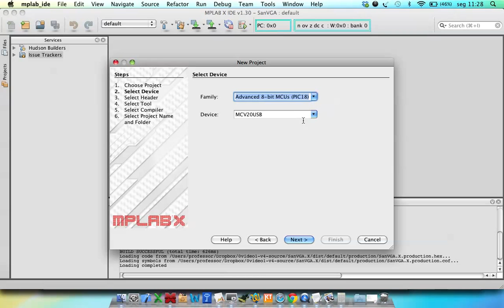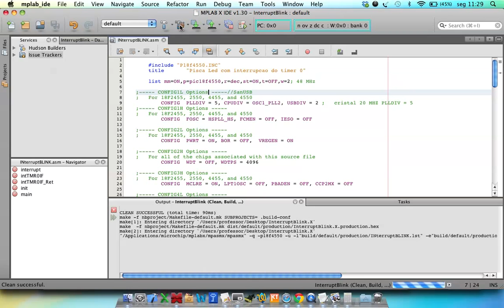Pisca Led por Interrupcao em Assembly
Pisca Led com interrupcao do timer 0 em Assembly no MPLABX .